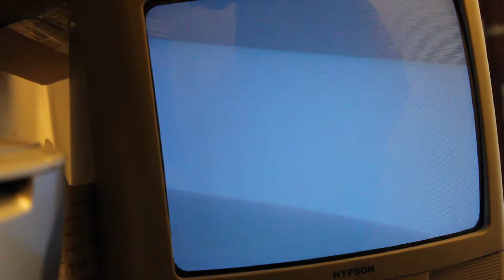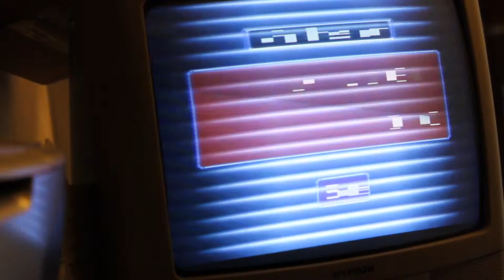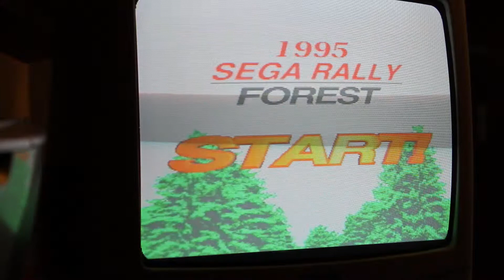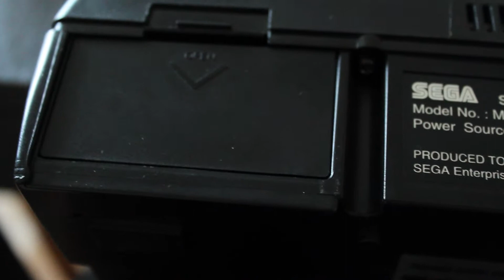Sega Saturn - Regionfree via Double Switch (Partie 1 - 50/60Hz)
Une petite vidéo pour vous montrer comment installer le switch 50/60 Hz sur une Saturn model 2.